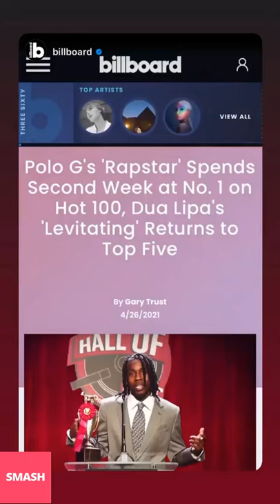DUA LIPA NEW INSTAGRAM STORIES!